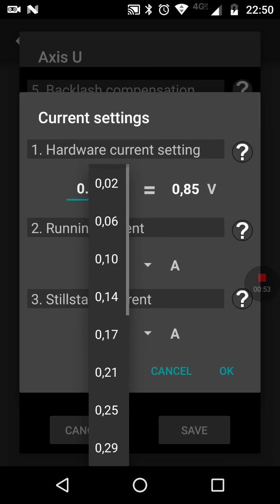Stepper current setting with Android App